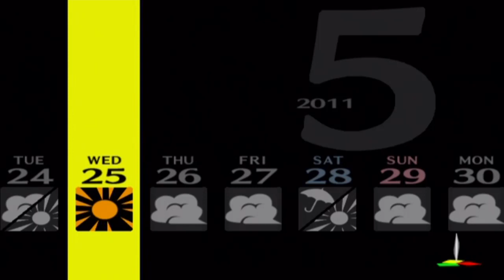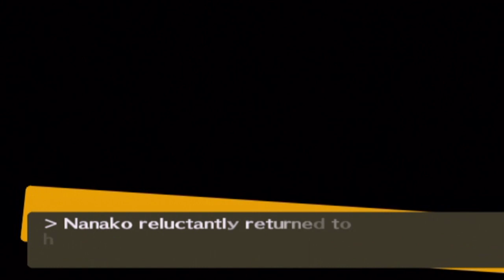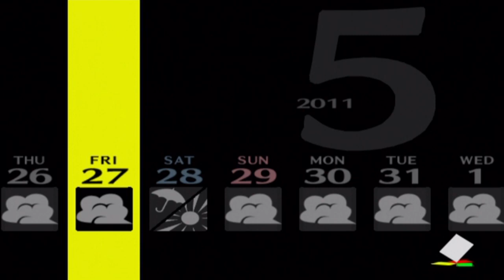Persona 4 - Part 29: Bonding With Yukiko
RANK UP!